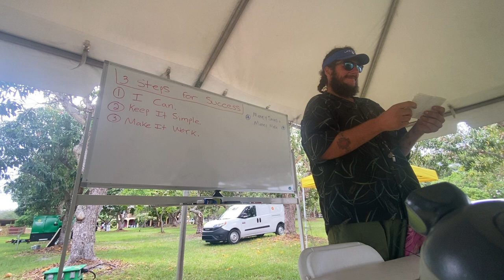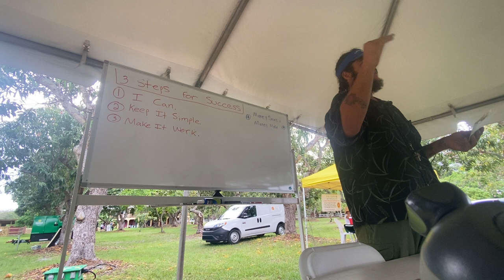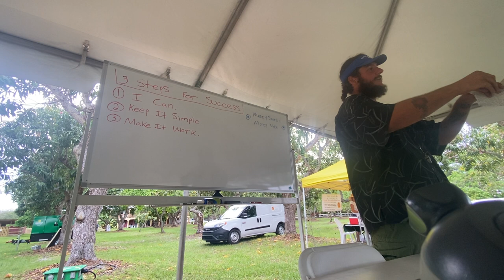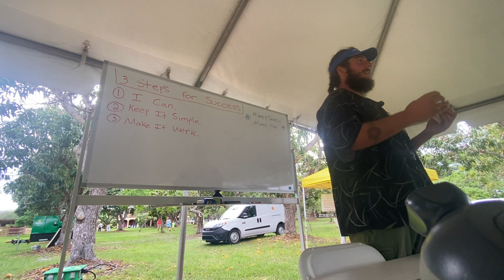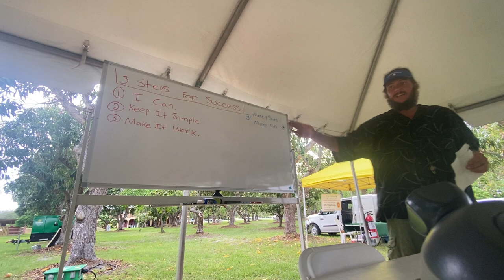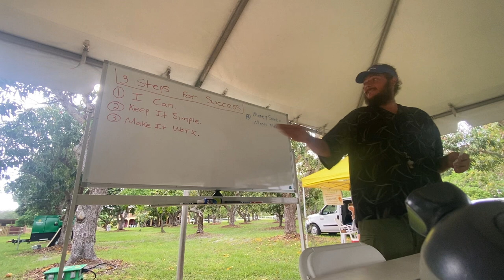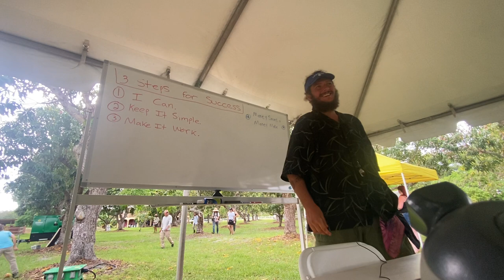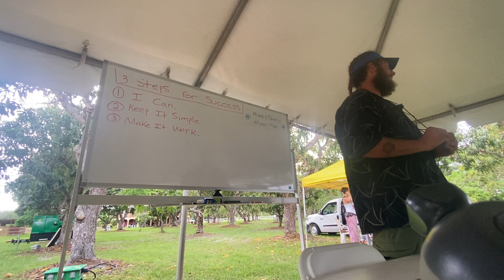How to Buy Land and Build Food Forests CHEAP: A Lecture about going from Rags to Riches!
This lecture was from the Farm and Fruit Festival at Gatherings Grove on June 26, 2022. In this video I speak about my life, how to make more money, life hacks, and financial advice related to building Permaculture Food Forests. Follow the advice outlined in this video and creating Food Forests will be much easier for you! This advice will help you build food forests cheap!